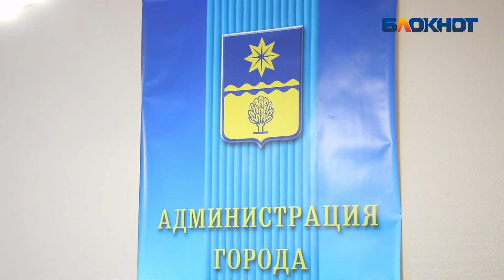Электромобили и канатная дорога: Волжский будет перенимать китайский опыт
Пресс-конференция